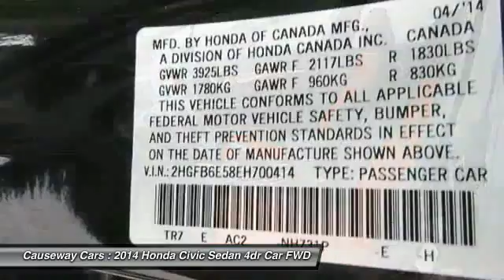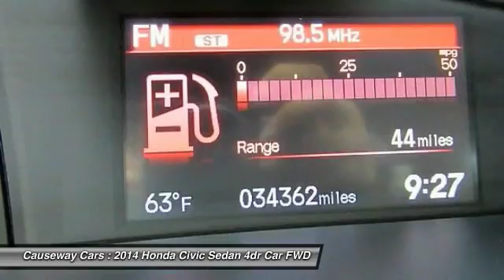2014 Honda Civic Sedan Causeway1! P82086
2014 Honda Civic Sedan Si

Causeway Cars
375 New Jersey 72

*Honda Certified*, *Clean Vehicle History Report*, *One Owner Vehicle*, and *LOW MILES*. 6 speed manual! Gasoline!Want to stretch your purchasing power? Well take a look at this good-looking 2014 Honda Civic. This superb Honda is one of the most sought after pre-owned vehicles on the market because it NEVER lets owners down. Honda Certified Pre-Owned means you not only get the reassurance of a 12mo/12,000 mile limited warranty, but also up to a 7yr/100k mile powertrain warranty, a 182-point inspection/reconditioning.Every pre-owned vehicle comes with the Causeway Advantage. Complimentary oil changes for the life of the vehicle, loaner cars, and multi point safety inspections. Ask us how you can make money using our Causeway Referral Program. *Synthetic and Diesel vehicles will get a $30 credit towards oil change.